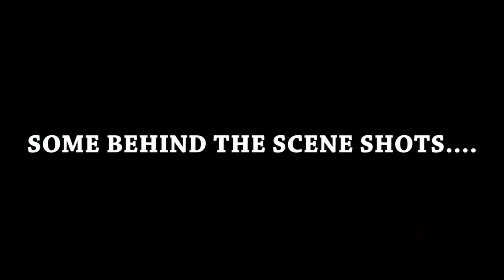DASHAIN IN INDIA | DASHAIN VLOG 2020 | PRIYAM GURUNG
Hello folks,

This is the long awaited Dashain Vlog of mine.

Cinematography : PRIYAM GURUNG

Edited by : PRIYAM GURUNG

1.  LiQWYD - Memories

2. JayJen & Roa - Paradise

3. Scandinavianz - Gualala